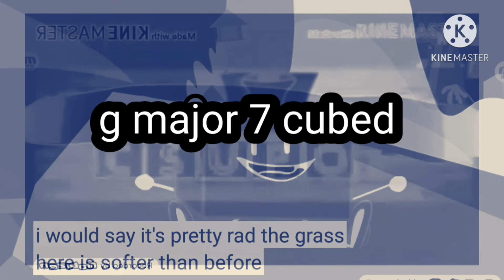pou game over render pack collection extended ^10 wallace and gromit forever